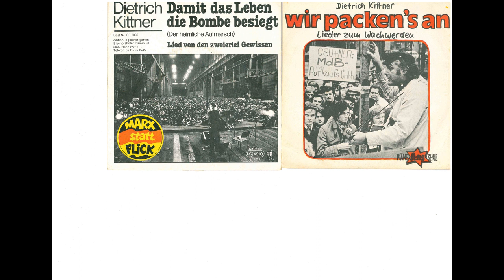Dietrich Kittner - Der Heimliche Aufmarsch - Friedenslied - Lieder gegen die (Atom) Bombe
Arbeiter-Musik-Archiv-Kassel 3

Dietrich Kittner war über 40 Jahre in Deutschland als Kabarettist und Liedermacher unterwegs. Die meisten LPs hat er beim Pläne Verlag Dortmund und bei dem Label Philips veröffentlicht.
Die Aufnahme entstand Anfang der 1980er Jahre - Damit das Leben die Bombe besiegt - Das Lied wurde von Hanns Eisler - Erich Weinert und Ernst Busch in der Urform geschrieben. Dietrich Kittner hat eine bessere Friedens Version von diesem Lied geschrieben für alle, die nicht gedient haben und es auch nicht vor haben..
Die Gefahr wird wieder größer, dass irgendein dummer Politiker oder Militär auf die Idee kommt, eine Atom-Bombe einzusetzen - Gegen Aufrüstung - Ostermarsch - Friedensbewegung -